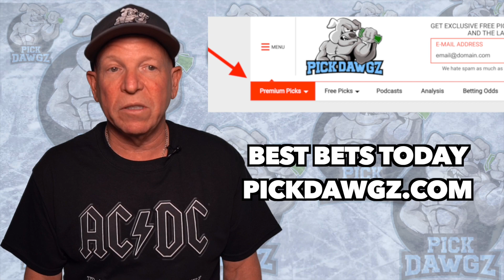MLB Pick Today New York Yankees vs Baltimore Orioles 9/16/21 MLB Betting Pick and Prediction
The Baltimore Orioles face off with the New York Yankees in Thursday's MLB Baseball action. Get Mitch's Expert Pick and Prediction for this game.